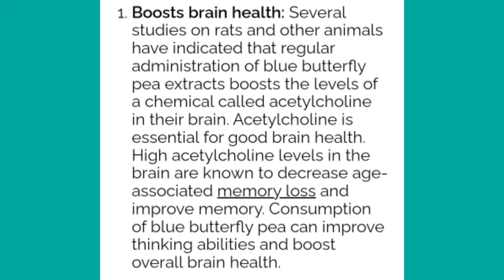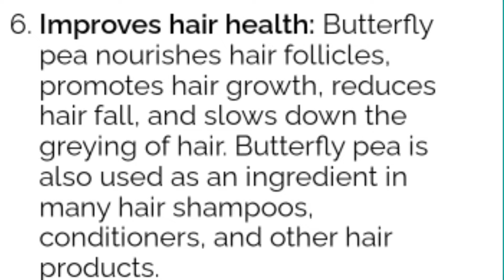ang binipisyo ng asul na tsaa sa ating kalusugan.@hawudzky